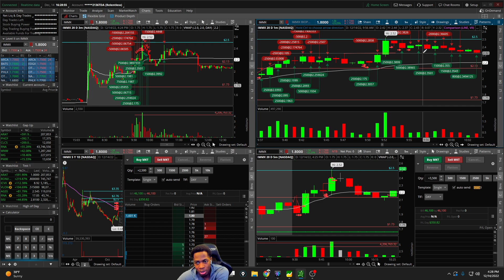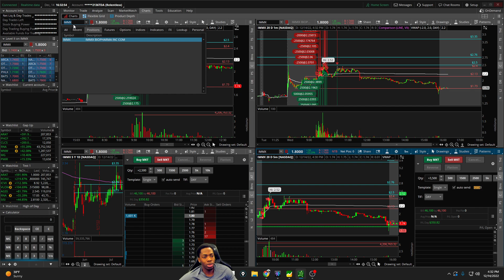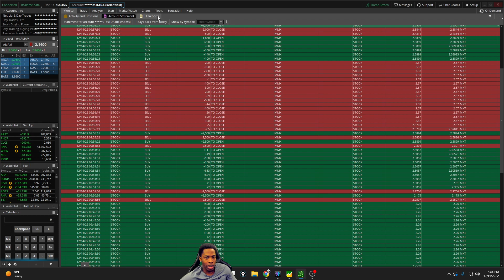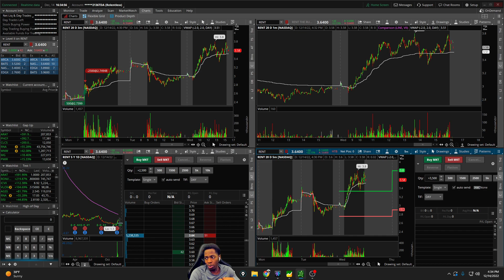Day Trade Recap Stock IMMX